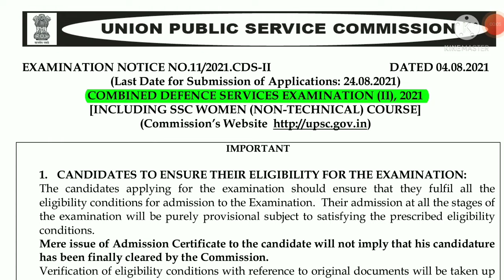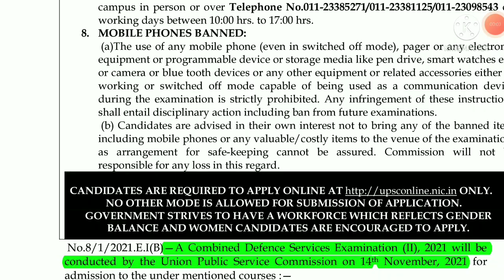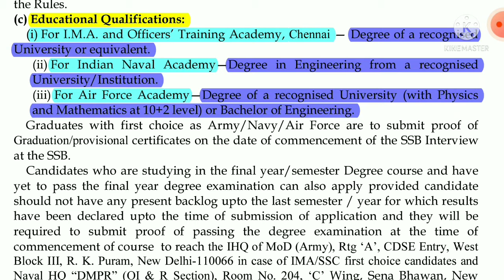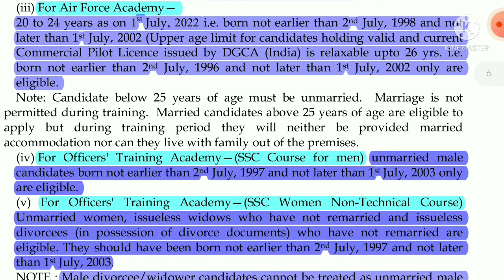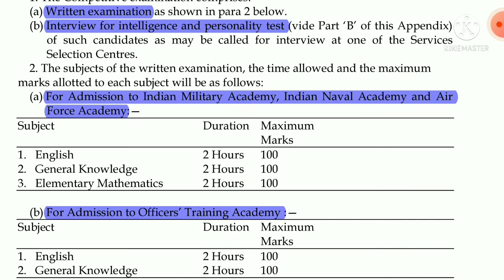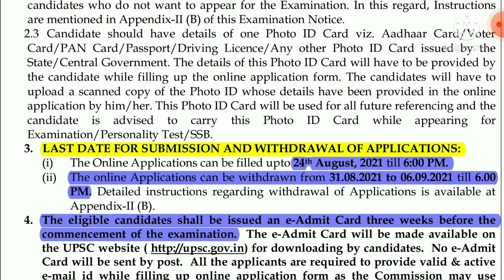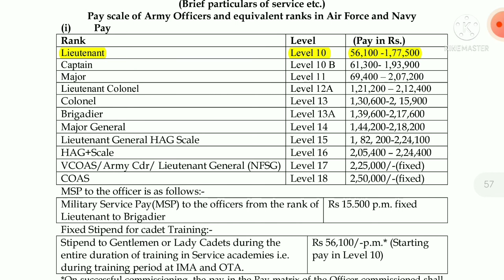CDS (II)- 2021 || Combined Defence Services Exam || UPSC || യോഗ്യത - Degree / B.tech || Malayalam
The Mark's Media discussed about the detailed notification of CDS II  (Combined Defence Services Examination ) 2021 of UPSC.